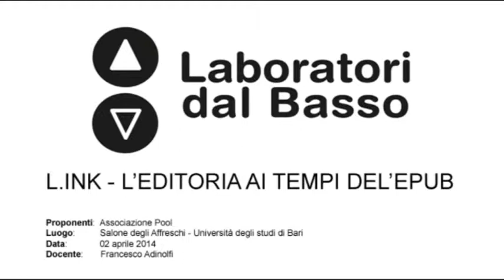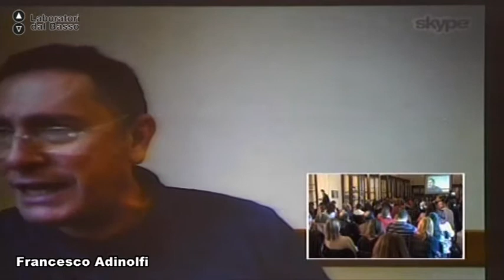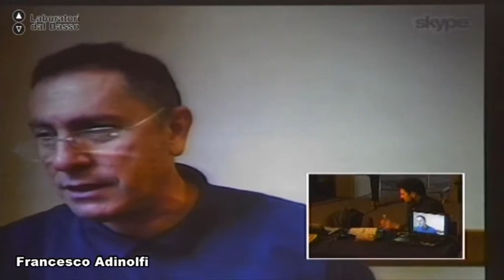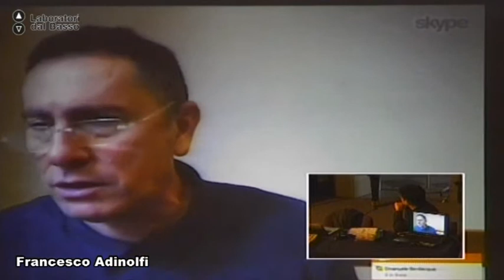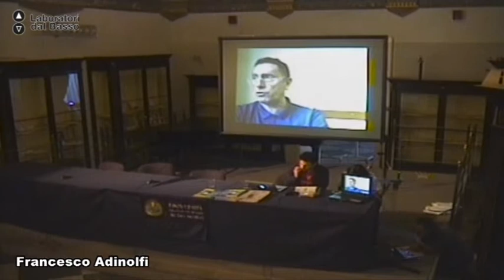Ldb L.ink_02 (parte 2) Adinolfi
LdB: L.ink L'editoria ai tempi dell'ePub
Lezione 02 (parte 2): GIORNALISMO E MUSICA
Docente: Francesco Adinolfi
Contenuti: Le mutazioni in atto nel mondo radiofonicogiornalistico
Luogo: Salone degli Affreschi - Università degli Studi di Bari
Proponenti laboratorio: Associazione Pool